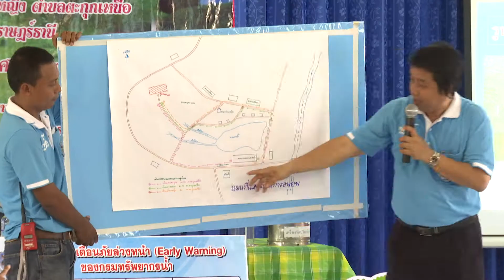Early Warning รู้ไว้ปลอดภัย ตอนที่ 8 ให้ความรู้ ซ้อมอพยพ ก่อนเกิดภัยพิบัติ